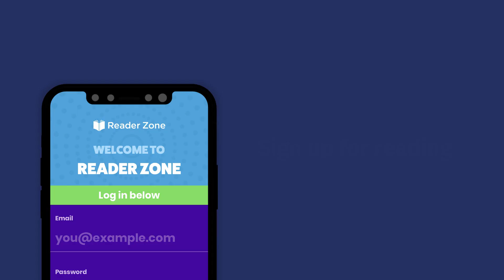Summer Reading is for adults too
Adults can participate in the Summer Reading Activities as well! There are opportunities to win prizes such as a Kindle Fire and a toolset. And Mina star of Good Bones will be coming in July for an Author Talk event.